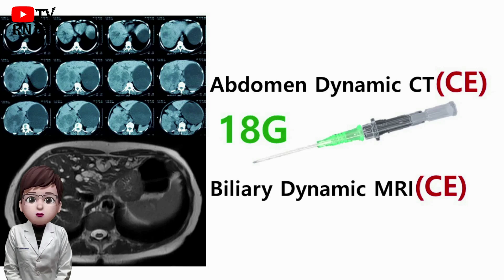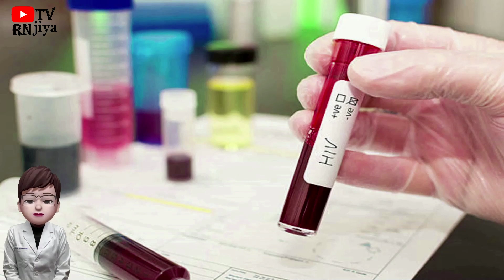IV(혈관주사)를 할 때 용도에 맞는 needle을 선택해야 합니다. (정맥주사 요약 3.)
정맥주사용 주사는 여러 가지 굵기의 needle이 있습니다. 주로 24G, 22G, 20G, 18G needle을 사용하는데요. 일반적인 수액이나 항생제를 줄 때에는 24G needle을 사용합니다. 지질용제, TPN도 24G 를 사용하지요. RBC 이외의 혈액종류는 24G를 사용해도 되지만, 응급상황을 대비하여 20G 이상의 needle 사용을 권유합니다.